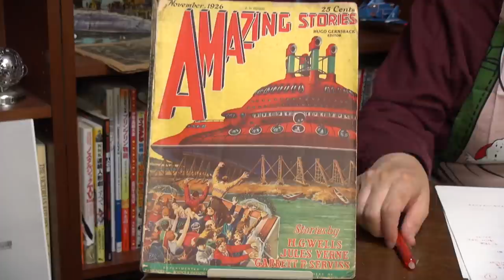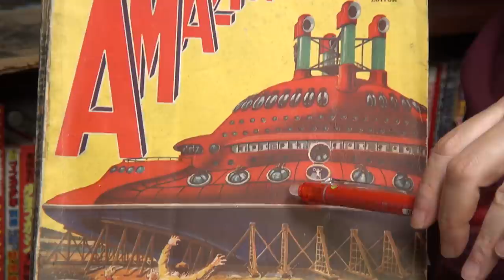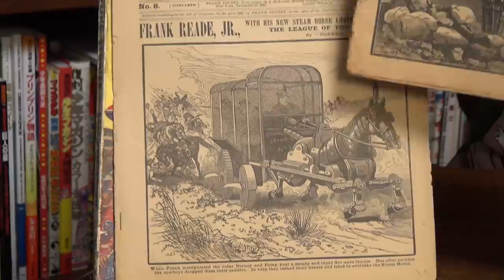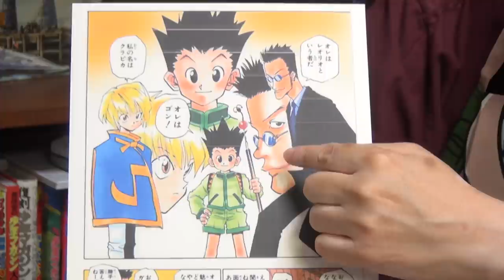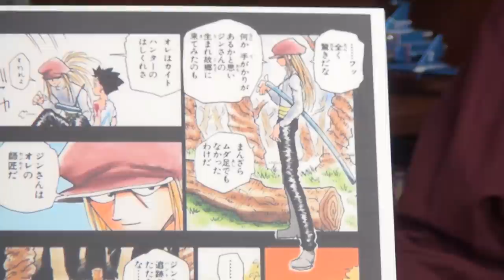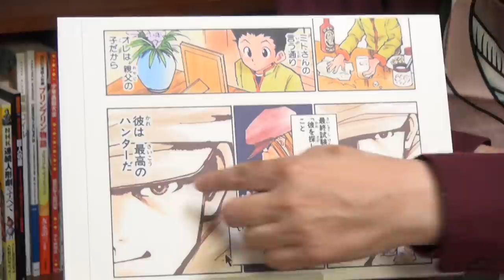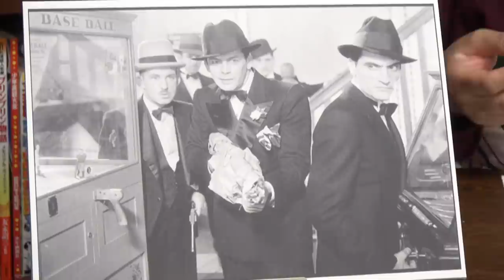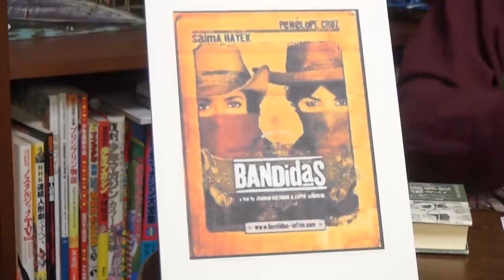岡田斗司夫ゼミ#178（2017.5）モーリー・ロバートソンチャンネル終了で見えたネットメディアとテレビメディアの境界線とHUNTER×HUNTER最新刊発売に備えて一巻を振り返りつつアル・カポネ特集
00:49　モーリー・ロバートソン、ニコ生終了
04:18　先週の『関ジャム』
07:11　『アメージング・ストーリーズ』
12:45　『HUNTER×HUNTER』連載再開
21:45　キャラをたてる
29:50　アル・カポネの話
35:07　昔のギャングのイメージ
39:28　シカゴは犯罪都市
45:43　シカゴ大火災
50:24　黒人大移動

2017年5月14日収録